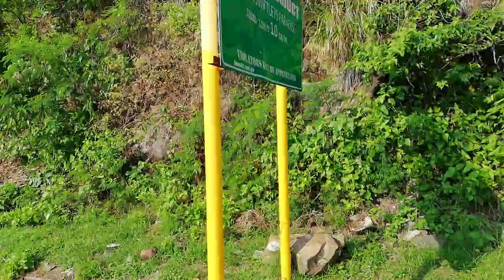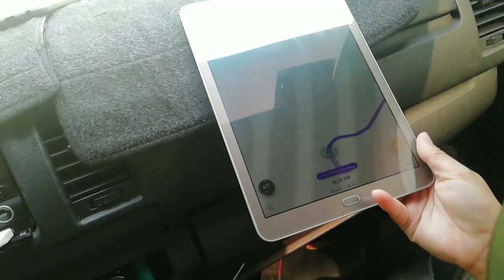Patapat Viaduct and bangui windmills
The patapat viaduct is an elevated road over 30 meters above the sea level.The Windmills, also known as the Bangui Wind Farm, is a Northwind Bangui Bay Project owned by Northwind Power